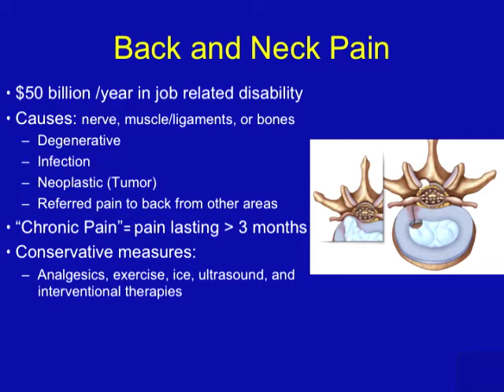UCSF Radiology: When NOT To Get an MRI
UCSF Radiologist Dr. Dillon describes MRI diagnostics, when to get and not to get an MRI, and alternative diagnostics for back pain.